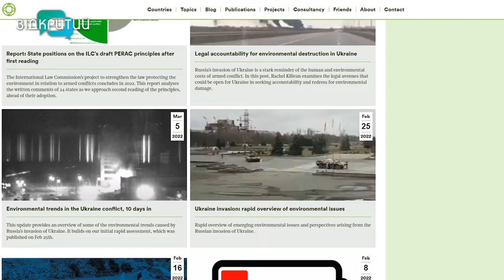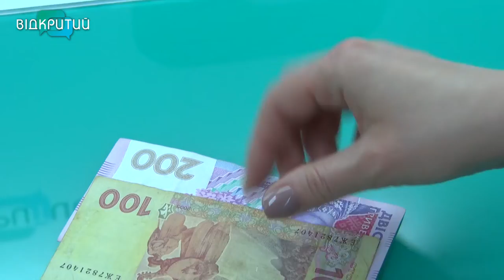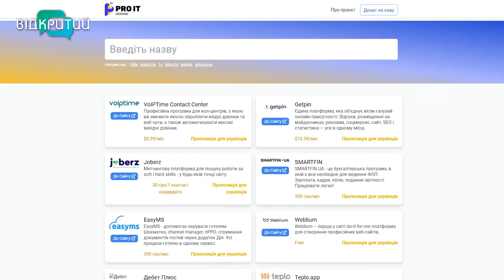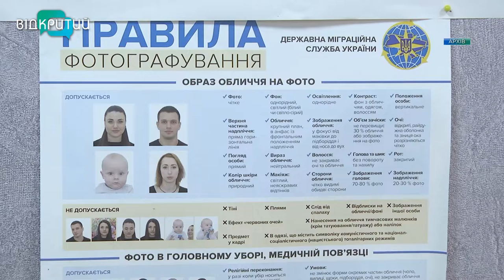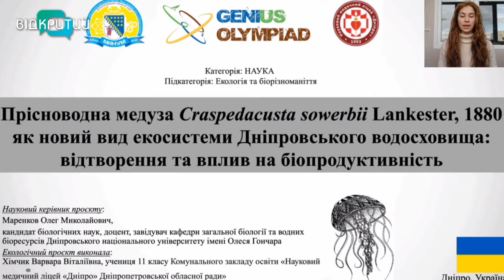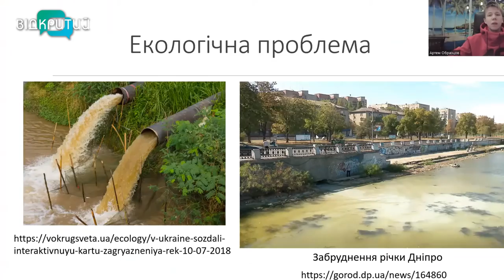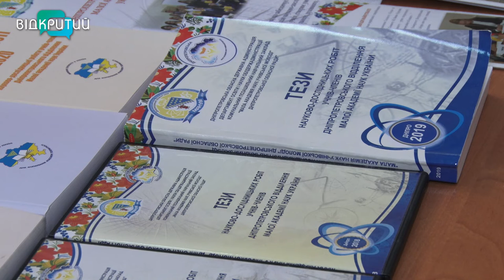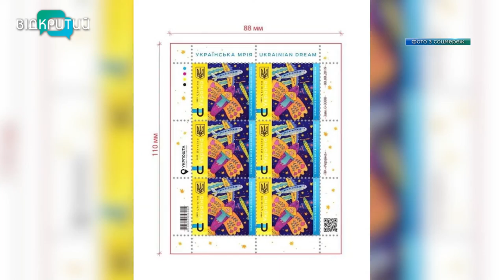Новини OPEN NEWS від 24 травня 2022 року 20:15